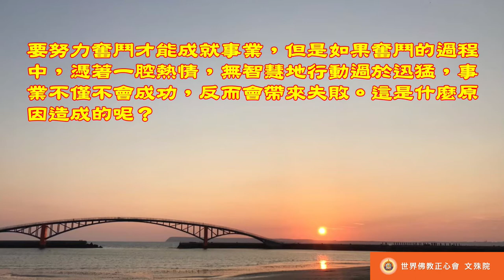佛教正心會Youtube頻道 | 南無第三世多杰羌佛 世法哲言58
奮鬥必具方能成業，而奮之過猛者，則易敗業，何故如是也? 過猛則易失智，凡是之順皆出智理，帆船借風而行，風之過盛則帆桿必折。